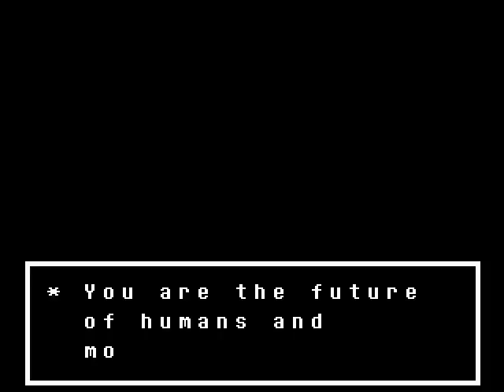[BLIND] Let's Play Undertale 03 - Home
I like it here. I want to stay.